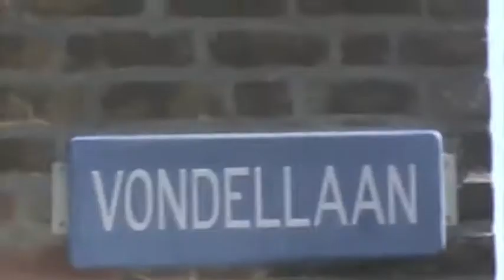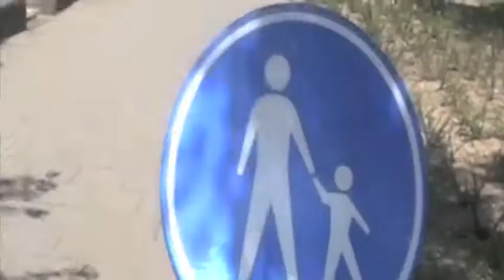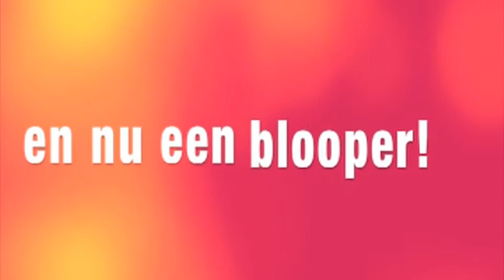Ruben & Branco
Films gemaakt door leerlingen van de Beatrixschool in Zandvoort. Tijdens het project 'Wat is waar?'. Media educatie door Stichting De frisse blik.